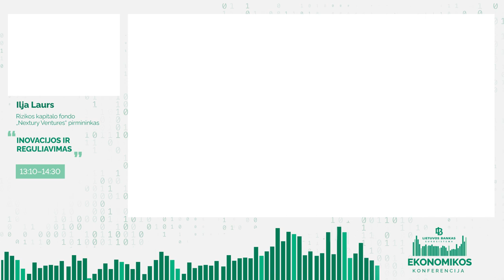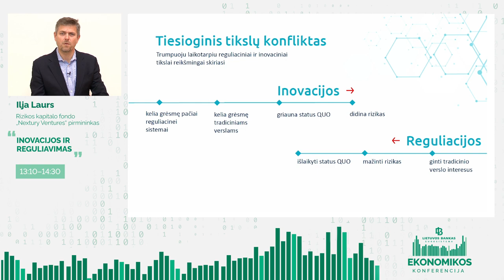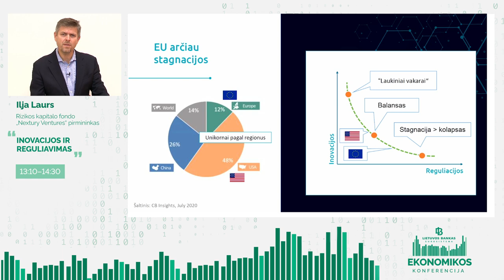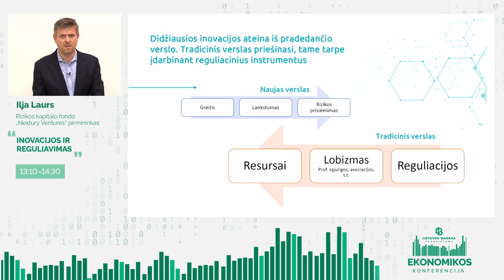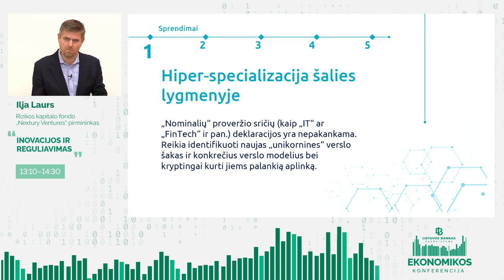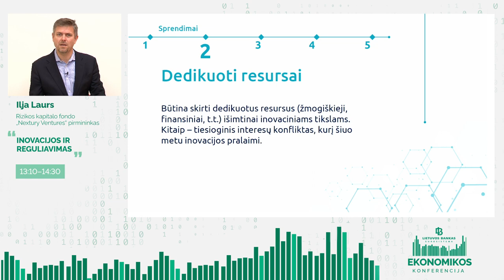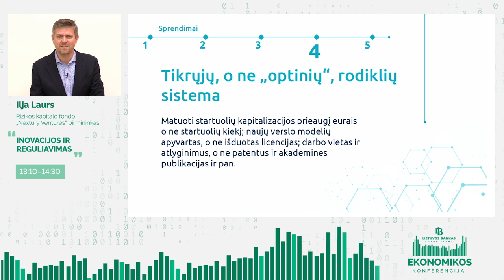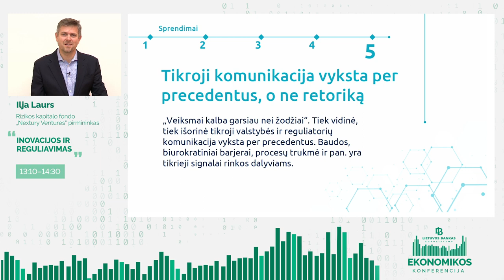Ilja Laurs: Inovacijos ir reguliavimas, 2020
Ilja Laurs pranešimas iš Lietuvos banko organizuotos konferencijos "Investicijos ir inovacijos: spartesnis kelias į sėkmę", 2020